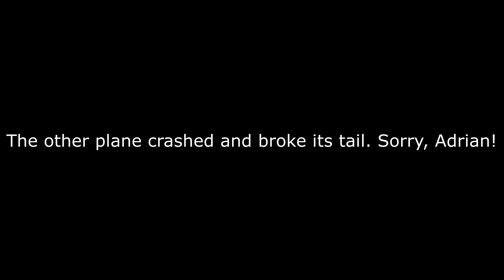Phoenix Evolution Mid Air Collision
Phoenix Evolution 2.6m mid-air collision (at 1:34).

Flying the Phoenix Evolution 2.6m at the Tapanappa slope in the Deep Creek Conservation Park with the local wildlife and fellow RC enthusiasts.

Filmed with a Mobius A hatcam. I ordered a new Mobius C. I looked for the one I lost, but seeing the footage now I realise the Mobius got flung much further than I thought at the time.